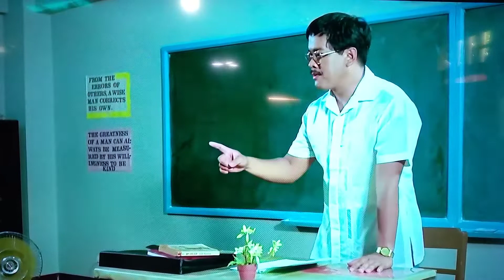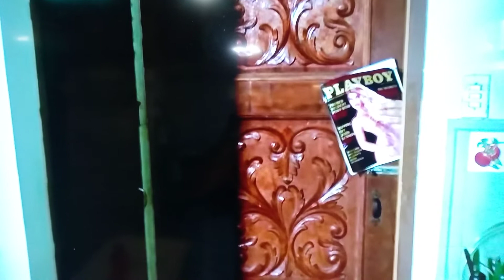Best Pinoy comedy